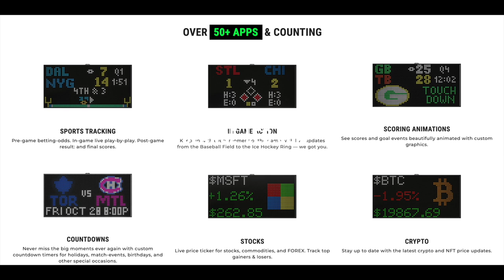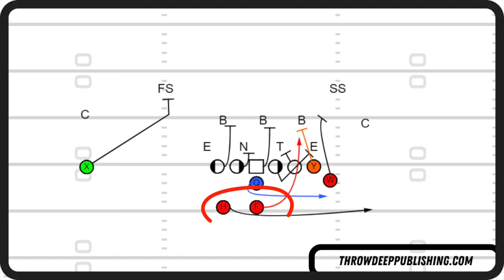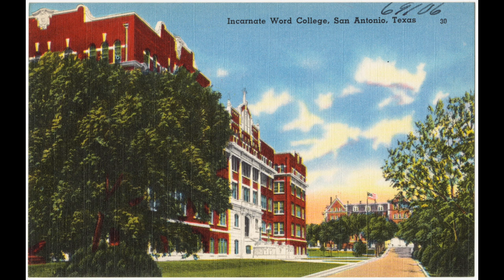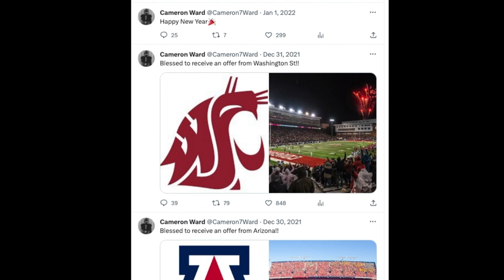The Story of Miami's New QB 1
QB Cam Ward recently decided to stay in college and transfer to the University of Miami. Here is his story..

Washington State University's QB Cam Ward has gone from overlooked, to one of the best in the nation. He is, the most UNDERRATED QB in the country! Cam is looking to lead the Cougs to the top of the Pac-12, in what looks to be the final year of the conference's existence.

Go Cougs!

Credit Tay Ali with the intro song "Wazzu"